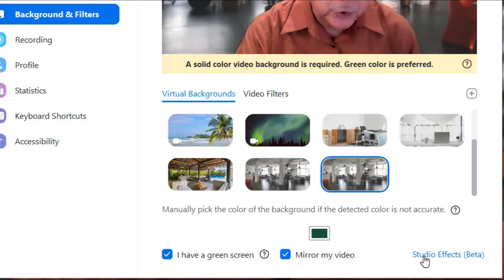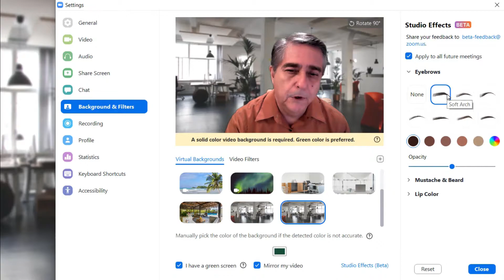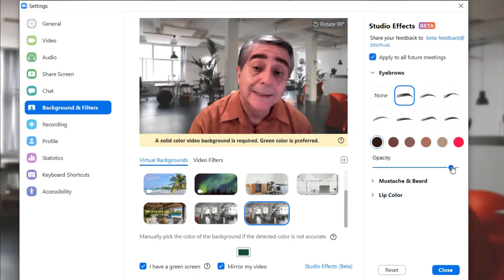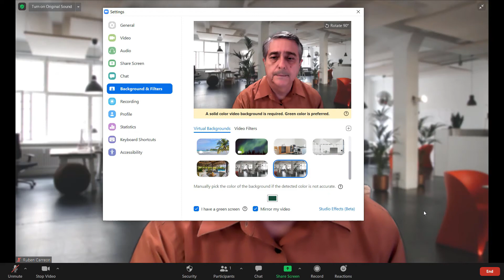¿Qué es y como usar Studio Effects Zoom para ¡RETOCAR TU CARA!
¿Quieres saber como cambiar tu cejas, tus labios, tu barba o bigote en Zoom?

Aprende que es y como usar Studio Effects Zoom

Ve este video para que aprendas como retocar tu cara.
1) Cejas
2) Labios
3) Barba y bigote

Chica:
¿No pudiste pintarte las cejas o la  boca y tienes ya una reunión?
¡Aprende como hacerlo!

Chico:
Deseas tener bigote o barba temporal en tu próxima reunión?
¡Aprende como hacerlo!

Cuéntame que te pareció este tutorial en los comentarios abajo.

Aquí te dejo la liga para que veas más videos para que logres ser un experto en la aplicación Zoom:

Descargo de responsabilidad: algunos de estos enlaces van a uno de mis sitios web y algunos son enlaces de afiliados donde ganaré una pequeña comisión si realizas una compra sin costo adicional para ti.
* Micrófono
Amazon
* Cámara
Amazon

Y ACTIVAR A LA CAMPANITA...